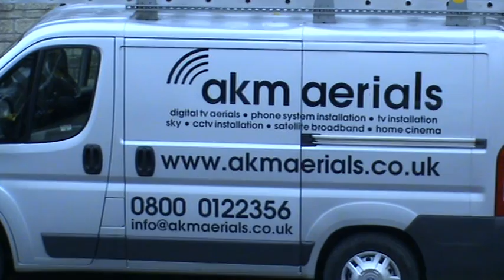CCTV Hullavington 0800 0122356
CCTV Hullavington call AKM Aerials on 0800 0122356 or 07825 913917